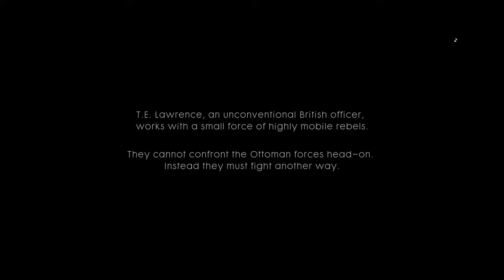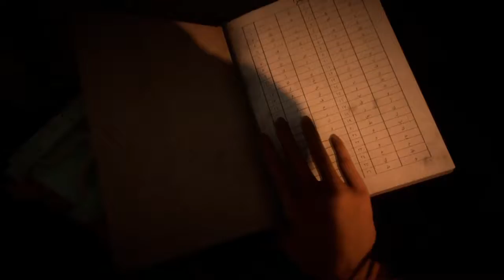Battlefield 1: Taking Out All Commanders (Part 11)